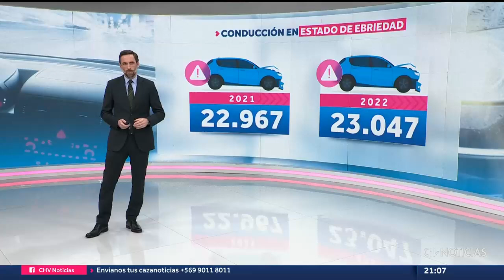A 18 Y 15 AÑOS DE CÁRCEL fueron condenados sujetos que asaltaron a Cristian de la Fuente y a su hija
La familia de la Fuente-Castro no asistió a la lectura de asistencia, pero luego de hacerse pública, el actor entregó sus impresiones.